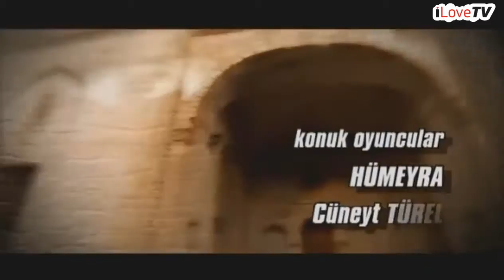SILA - ΣΙΛΑ TRAILER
Η ιστορία ενός μεγάλου έρωτα που ξεκινά με ένα γάμο που δεν έπρεπε να γίνει. Η Τουρκία του σήμερα συγκρούεται με τους άγραφους νόμους της παράδοσης.

Η Σιλά, μια όμορφη, σύγχρονη κοπέλα, πέφτει στα δίχτυα μιας εφιαλτικής παγίδας... Η ειδυλλιακή ζωή της υιοθετημένης Σιλά στην όμορφη Κωνσταντινούπολη αλλάζει από τη μια στιγμή στην άλλη, όταν εμφανίζεται ο πραγματικός της πατέρας με το πρόσχημα ότι η ετοιμοθάνατη μητέρα της θέλει να την δει για τελευταία φορά. Ο πραγματικός λόγος είναι πως θέλουν να την παντρέψουν με τον Αγά Μποράν, τον αρχηγό της φυλής των Γκέντζο, με απώτερο σκοπό τη λήξη μιας βεντέτας. Η ανυποψίαστη Σιλά πέφτει στην παγίδα και ο εφιάλτης ξεκινά... Μπορεί, όμως, αυτό που ξεκινάει ως εφιάλτης να εξελιχθεί σε αληθινή αγάπη;